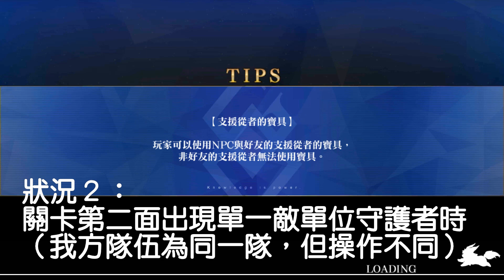【FGO】繁中『每日修煉場』週日｜劍之修煉場｜平民向｜無課金隊伍速刷編制｜3T周回｜免自備孔明、免寶石翁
活動內容：日替修煉場 - 週日、劍之修煉場三回合低配速刷

１．支援選孔明，不需要是好友，因為用不到寶具。
２．阿拉什裝備「虛術魔術」（免滿破，NP60）
　　阿拉什第三技需10級（NP自充30），其他兩技不需要練。
３．小黑的第三技請練滿，之後很多關卡速刷時會十分需要。
　　至於一跟二技我也很推薦練上去，一個暴傷、一個魔放。
４．織田信長第二技建議練到6級以上，第三面敵單位有神性。
　　而且第二技如果練得夠高，之後鬼島復刻打丑御前很好用。
５．莎士比亞的第一技建議練到9級，其他兩技可以先不練。
６．本關卡第二面會隨機變化，兩種對應操作方式請參考影片。

禮裝部分：
活動贈送的非課金禮裝 - 「黃金相撲」跟「聖夜晚餐」
這兩張免費禮裝務必練到80級甚至更高，這絕對是平民的聖品！
建議平時友抽的肥料都餵給這兩張，效益保證不輸給課金禮裝！

以上，隊伍只使用三星以下從者或是活動贈送從者，
如果你想用高星從者就自行替換上對應的位置即可。

有任何更省成本的編隊方式歡迎留言提供，幫助更多人，感謝！